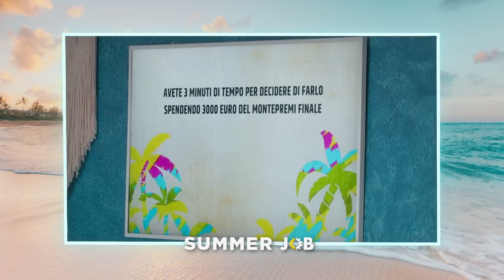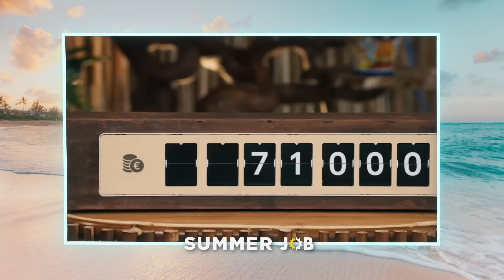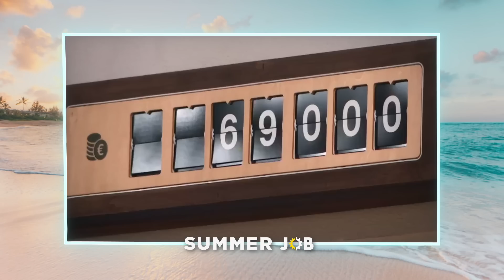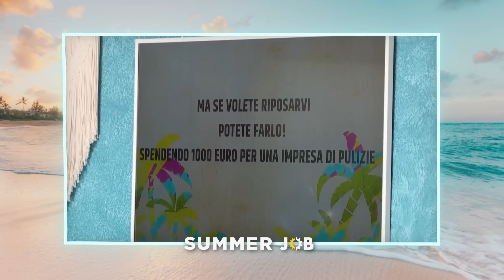SUMMER JOB: QUARTA PUNTATA REACTION (CON MELINA, PIETRO E JESUISIL) | TONY IPANTS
ECCO LA QUARTA PUNTATA DI SUMMER JOB!
NUOVO REALITY CHE TROVATE INTEGRALE SU NETFLIX!
9MILA LIKES SE VOLETE LA QUINTA E LA SESTA PUNTATA INSIEME, CON OSPITI!

COMMENTATE QUA SOTTO CON LA VOSTRA OPINIONE SU QUESTA PUNTATA 4 DI SUMMER JOB!
COSA NE PENSATE DI COSA E' ACCADUTO A MELINA? COMMENTATE!